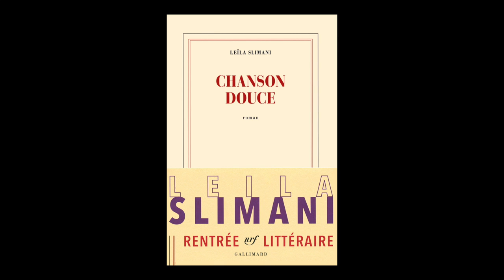Leïla Slimani - Chanson douce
Leïla Slimani vous présente son ouvrage "Chanson douce" au éditions Gallimard. Rentrée littéraire 2016. Prix Goncourt 2016.